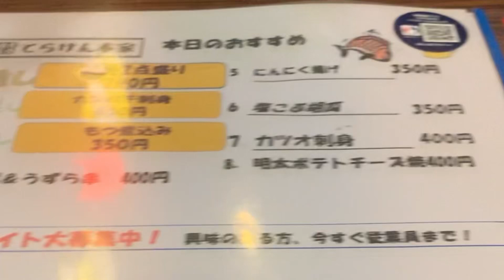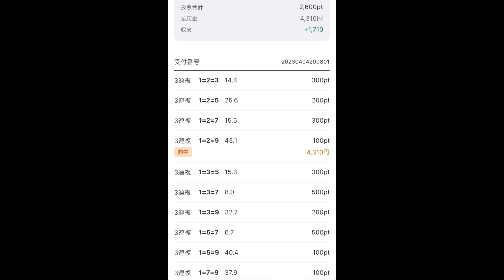【新山響平の後ろでバチバチの番手戦】四日市記念決勝！買ってみた。出張編！#4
2023-4-4
四日市記念
優勝
浅井康太

只今小田原出張中です。
小田原駅周辺でおすすめの居酒屋さん等ありましたら